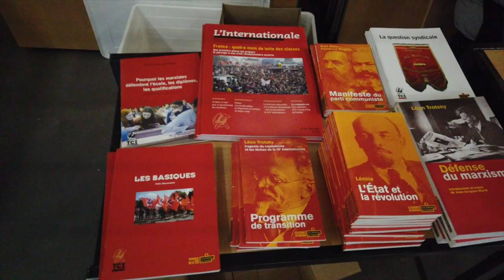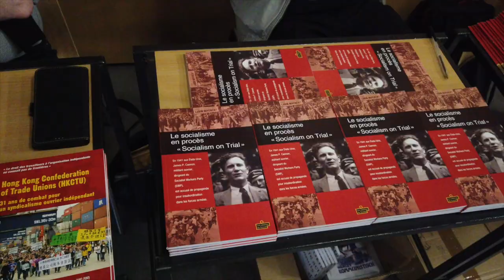Meeting 4 juin 2023